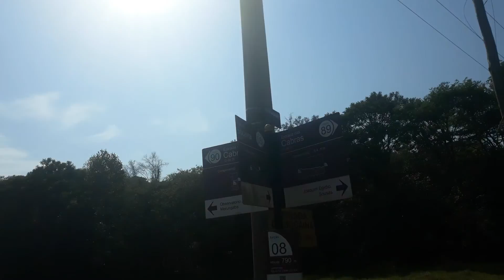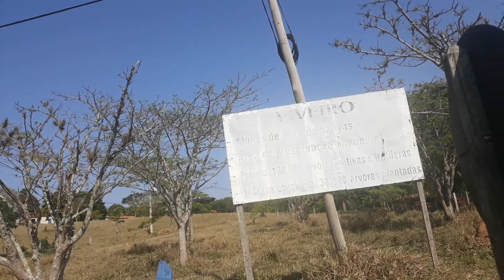Chegando No Objetivo, Caminhada Até O Feijão Com Tranqueira, Joaquim Egídio.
Primeira parte do objetivo alcançado, chegando no restaurante Feijão com Tranqueira na caminhada.

A caminhada até lá, foi muito tranquila, um trajeto que não é muito desgastante, bastante retas, sombras rsrsrs e subidas leves.

Cheguei com 11,7 kms percorrido desde a estrada do Bonde, Parque Linear.

Nesse trajeto, continuei passando por lugares lindos e belas paisagens, Quinta do Monte Sinai, Quinta Monte Muriá, Rancho 2 irmãos, até chegar no restaurante, um dos ponto de encontro para aventuras em Joaquim Egídio.

"Confira os outros vídeos desse trajeto."

Se Inscrevam Aqui No Meu Canal.